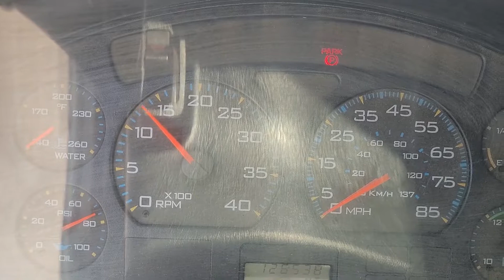2006 INTERNATIONAL DURASTAR 4400 For Sale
2006 International 4400 Chip Truck

Excellent Condition - Very Well Maintained and ready for work

Selling because of California Emission Laws

Extended Cab

DT466 Engine - Best engine International ever made
25,999lb GVW - Under CDL

Air Brakes
126k Miles
6+1 Manual Transmission
3 Stage Engine Brake
Rear Locking Differential

14 Foot Arbortech Chip Body